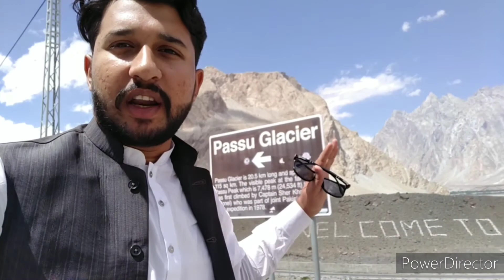Pak & China Border khunjerab pass Hunza Tour ||Passu cones||Hunza Tour guide||Umar vlogs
pak & China border khunjerab pass tour
hunza valley tour
khunjerab National park hunza
passu cones
Umar vlogs